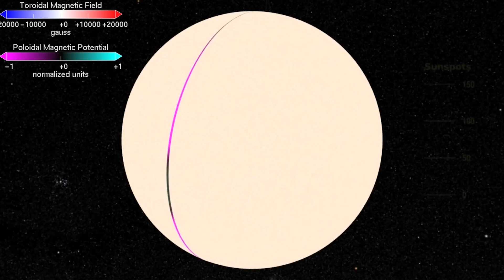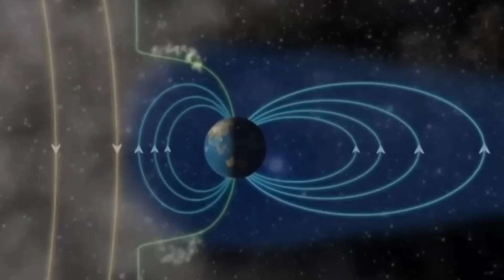Neil deGrasse Tyson: “James Webb Telescope Detects The Largest Solar Burst in 17 Years”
Neil deGrasse Tyson's shocking revelation has shocked the astronomical community: the James Webb Space Telescope has made a new discovery by detecting the largest solar explosion recorded in the last 17 years. This announcement has generated deep interest and excitement in the scientific community and among space enthusiasts.

The discovery of this huge solar explosion marks an extraordinary event in the study of the sun and its activity. The magnitude of this solar flare, captured by the space telescope, provides valuable data that will allow scientists to better understand solar cycles and their influence on the solar system.

The impact of this solar flare and its study through the James Webb Telescope provide a unique opportunity to investigate solar phenomena and their potential impact on Earth, including possible effects on communications, space technologies and geomagnetic activity.

This new discovery highlights the importance of space exploration and advanced technology in understanding cosmic phenomena that influence our daily lives and our understanding of the universe.